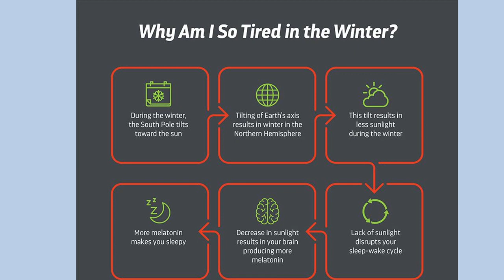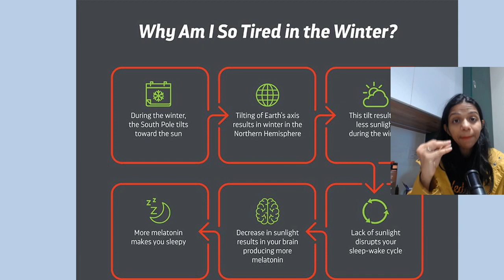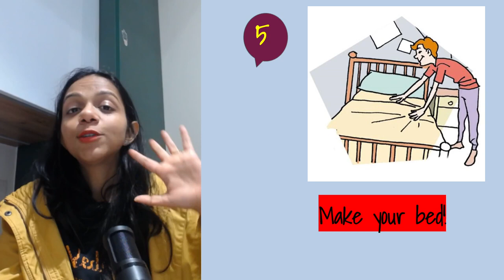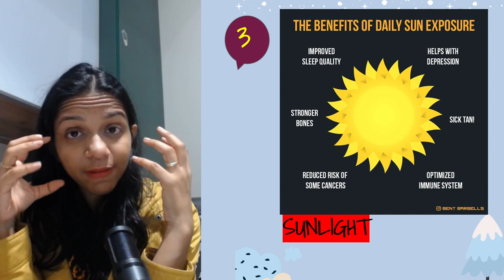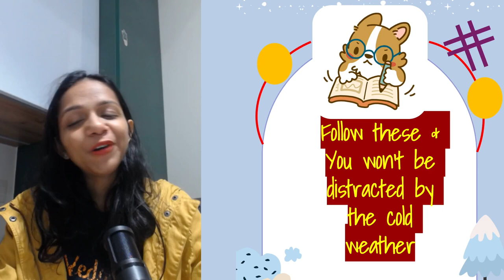5 Hacks to Study Effectively This Winter | Surabhi Ma'am | Vedantu 9&10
Hey Students Today Surabhi Ma'am will discuss 5 Hacks to Study Effectively This Winter. In this session, Surabhi Ma’am will share some tips and tricks that How to Study in the Winter Season.